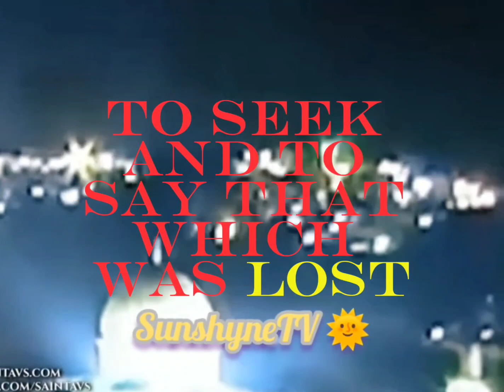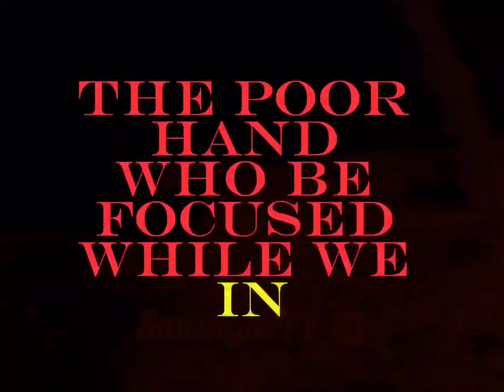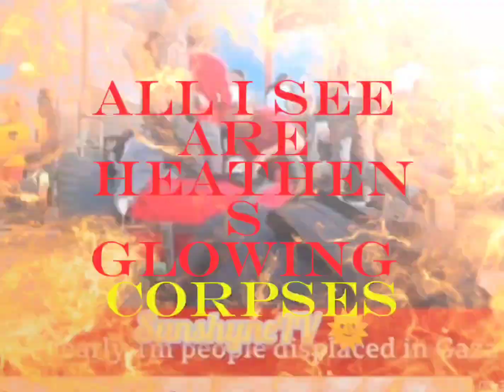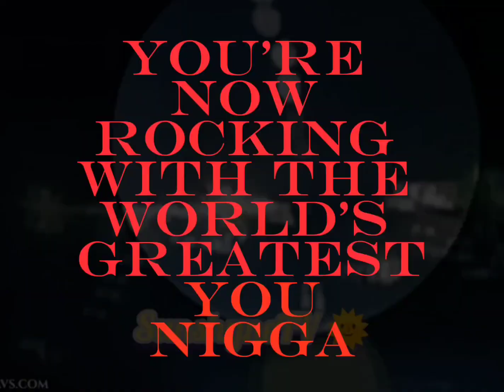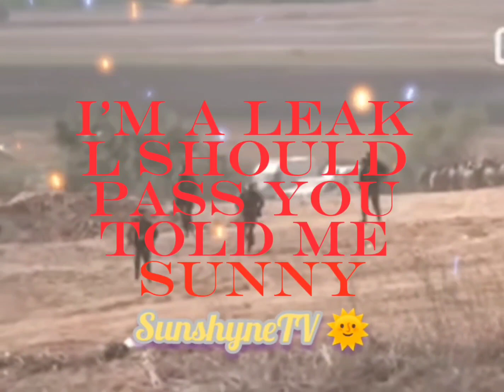Thee coming 🎶🎶 My Tribe is the Vibe 🆓🚢⚓🌞 JiggaJoe, Jones FPS 3 Magis 👑👑👑👁️💡🎮